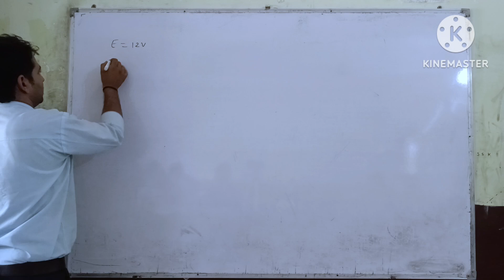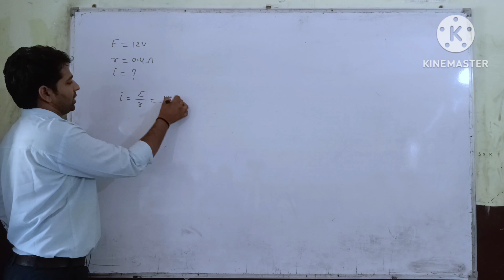electric current 03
electric current 03 12 physics ncert solutions
Tricks to Solve MCQ
How to Solve MCQ
Best Method to Solve MCQ
important derivation class 12 physics 2025
Important Numericals Class 12 Physics CBSE
how to get good marks in physics class 12cbse
important formulas of physics class 12
physics important Chapters for board exam 2025
Important Numericals after CBSE Official Sample Paper Release Class 12 Physics
Important Topics of Class 12 Physics CBSE Board Exams 2025
Very Important Topics of Class 12 Physics
Class 12 Boards 2025
Class 12 Physics for CBSE Board Exams 2025
Class 12 CBSE Boards 2025
Important Topics for Class 12 Boards Exams 2025
Important Topics for Class 12 Physics
Best Strategy to Score 95% In Physics
Best Strategy to Score 90% In Physics
How to study Class 12 Physics for CBSE Board Exams
Most important questions for Class 12 Physics 2025
Most Important Topics of Class 12 Physics
Class 12 Physics Board Exams 2025
How to study Physics for Board Exams 2025
Arvind Academy
Important Topics of Class 12 Physics 2025
board exam physics important questions
physics class 1 2 important questions 2025
class 1 2 Physics chapter 3 important topics
electromagnetic waves class 12 important questions
current electricity class 12 important numerical
alternating current important derivations
chemistry class 1 2 important questions 2025
electric current 01 ‪@rvphysics2116‬ विधुत धारा 01 उदाहरण कक्षा 12 भौतिक विज्ञान हल
ncert solution class 12physics chapter 3
physics Class by RV sir
important questions of 12physics for board exam
rbse board important questions for 2024
up board exam important questions for 2024
ncert book solutions
NCERT solutions based on board pattern
electric ⚡
electric conductivity